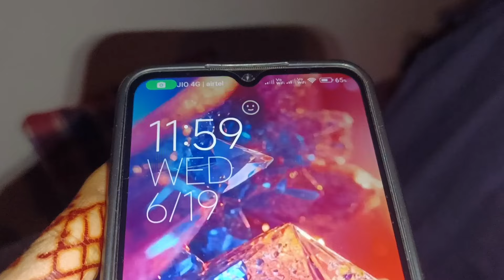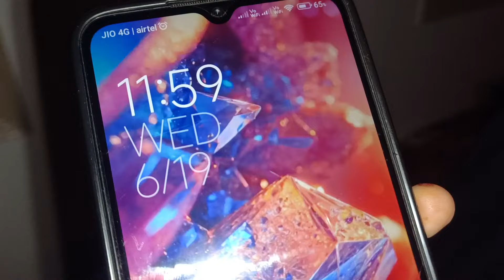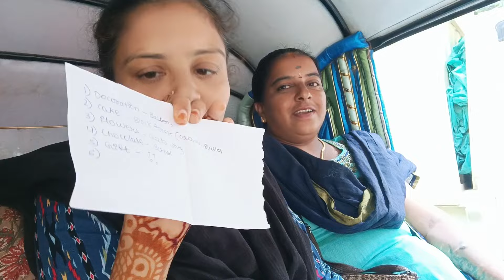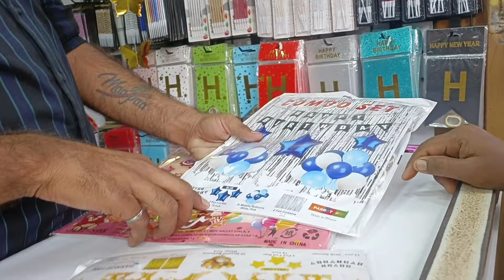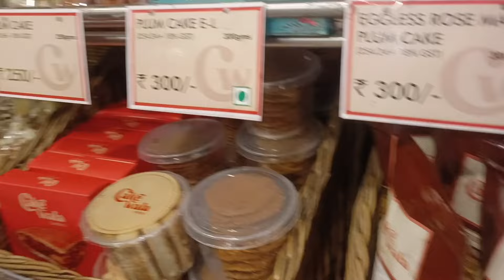My Birthday Celebration Vlog | Indian Youtuber Reshma | Mashallah 🫶 Dil khush hogaya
Musician: @iksonmusic